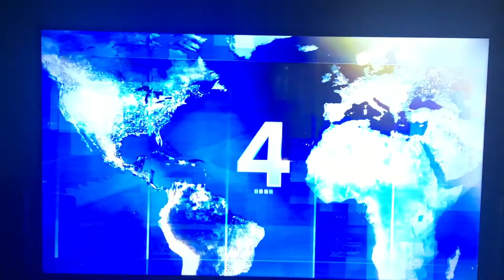ABC Interrupts Piano Playing Beagle for Impeachment Vote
Who made the decision that impeachment trumps a singing dog?